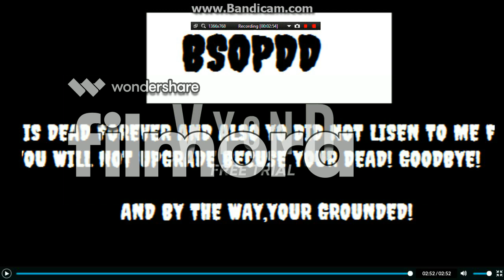Hunter Williams, ChankiryMiiComicVideo And The Candy Man Error (Spiffy Pictures Punishment)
Requested By TheAwesomeSonyTreeFuTomBoyFreeTvUoneWorldMUGEN